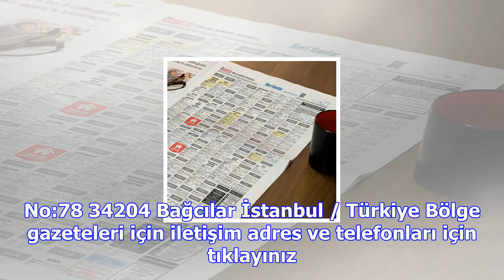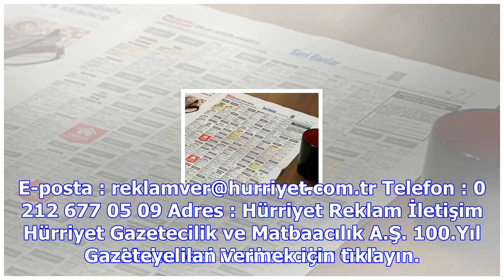Hürriyet reklam servisi ilan servisi ile artık ilan vermek çok kolay